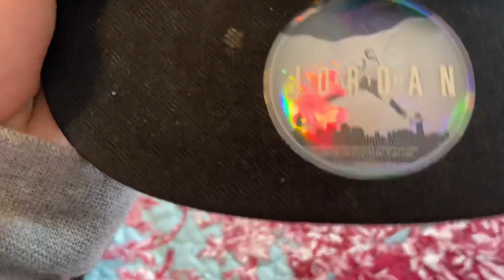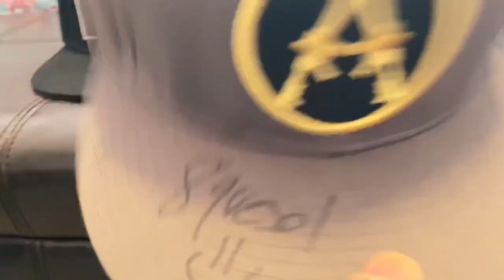Giveaways at Papremyong sumbrero halinat manalo. bumaha ng TOP Jordan cap atbp Headgear Premyo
Giveaways papremyong jordan hat at iba pang sumbrero giveaways na para inyo so may giveaways tayo dahil bumaha ng suporta para sa inyo may papremyong handog tayo para sa inyong lahat gusto niyong malamang ang mechanics ng giveaways at papremyong handog tapusin ang video. alamin Kung paano ako nagsimula magcollect.
legit top o headgear. headgear paprotekta sa lahat. headgear para sa araw o ano mang sakuna. nood na para sa mga papremyong handog. may mga papremyong laan sa inyo ang inyong lingkod. Papremyong handog ba kamo?
Shout out pala sa mga tropa ni RB Ordonez sa Mandaluyong at sa patuloy na sumusuporta kay RB Ordonez maraming maraming salamat.

If mahilig din kayo sa Sapatos ito yung mga link ng reviews ko sa mga sumusunod na sapatos.

Alfonso
Amadeo
Bacoor
Carmona
Cavite City
Dasmarinas
Gen Emilio Aguinalod
Gen Mariano Alvarez
Gen Trias
Imus
Indang
Kawit
Magallanes
Maragondon
Naic
Mendez
Noveleta
Rosario
Silang
Tagaytay
Tanza
Ternate
Trece Martires
Binodo
Ermita
Intramuros
Malate
Paco
Pandacan
Port Area
Quiapo
Sampaloc
San Andres
San Miguel
San Nicolas
Sta Ana, Santa Ana
Sta Cruz
Sta Mesa, Santa Mesa
Tondo